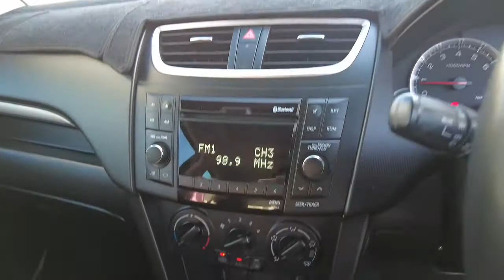2014 SUZUKI SWIFT Booval, Ipswich, Woodend, Raceview, Brisbane, QLD U668926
BLACK  2014 SUZUKI SWIFT available in Booval, Queensland at Llewellyn Motors Ipswich. Servicing the Ipswich, Woodend, Raceview, Brisbane, QLD area.